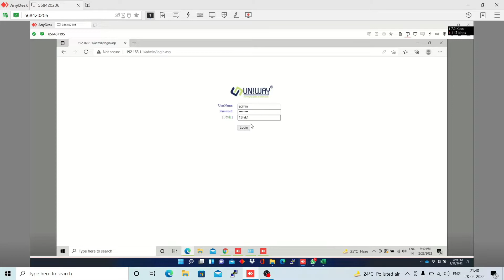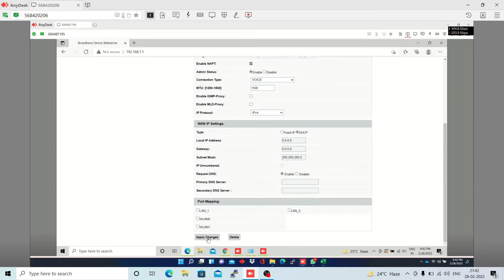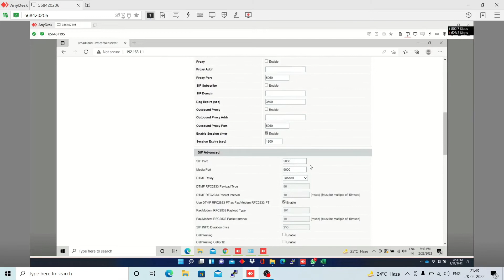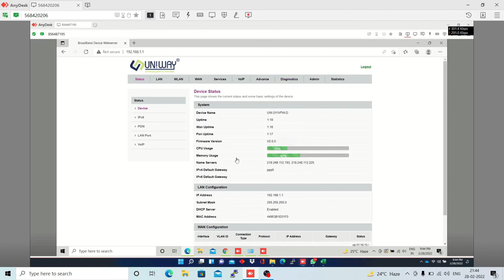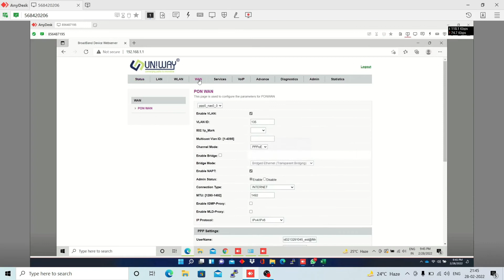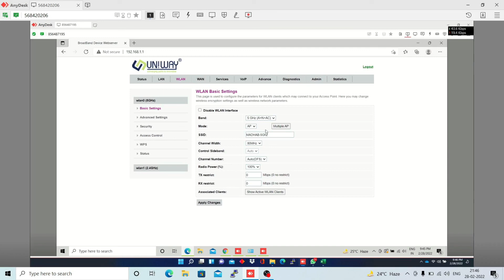Uniway router configuration| Uniway dual band ONT VOIP configuration for BSNL FTTH connection